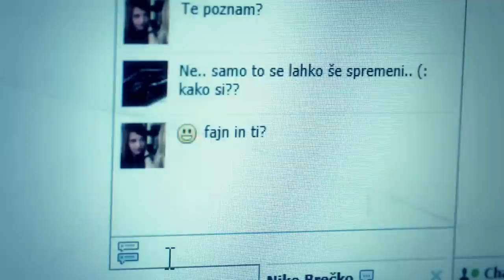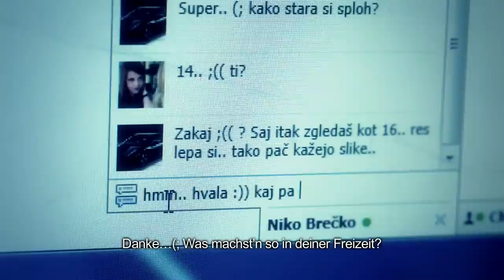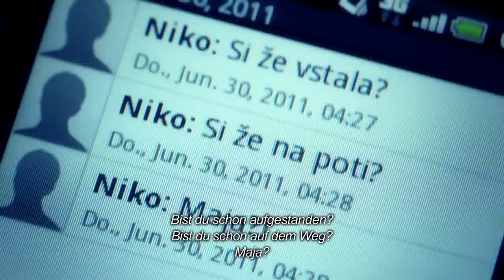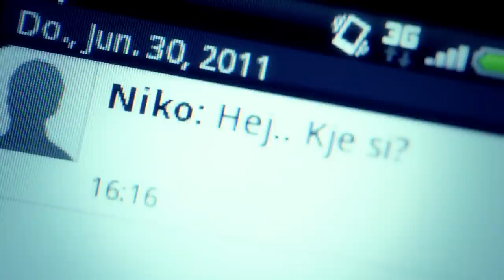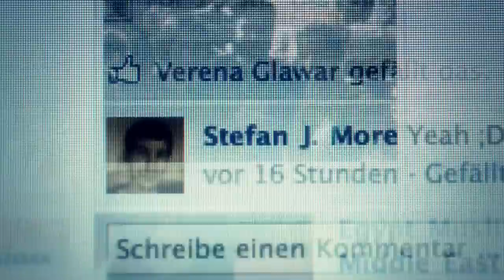Slepa ljubezen - Blinde Liebe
ISKRICA 2011
Anja Ogris, Michelle Motschnig, Ana-Lena Domej, Aleksander Tolmaier